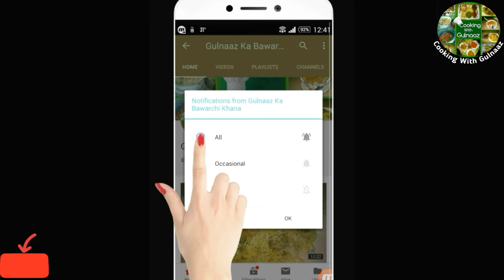Baingan Ka Bharta Recipe by Gulnaaz بینگن کابھرتہ (Brinjals) Cooking With Gulnaaz